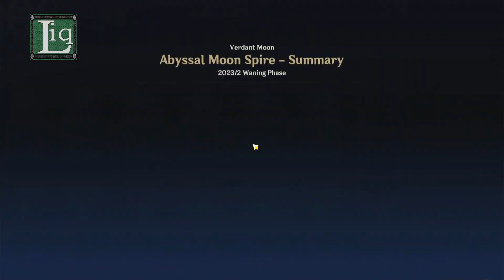Spiral Abyss, 1st Half : Mar 5th, 2023 | Genshin Impact v 3.5.1